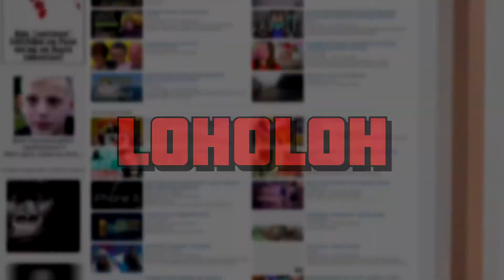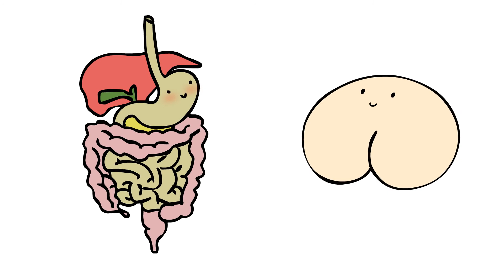Domics - Жопки (Русская Озвучка)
Domics - Butts на русском языке